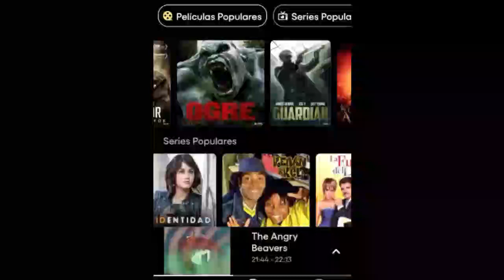Juegos antiguos | 100% | Ps1 | Guía | Psone | Psx | Gex enter the gecko | TOON TV - OUT OF TOON